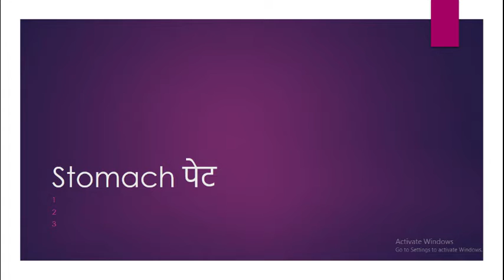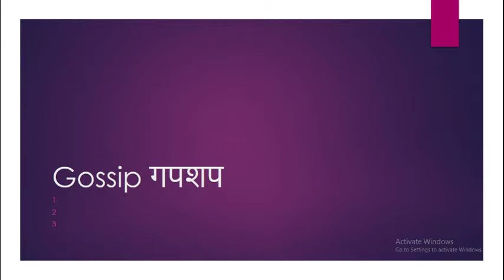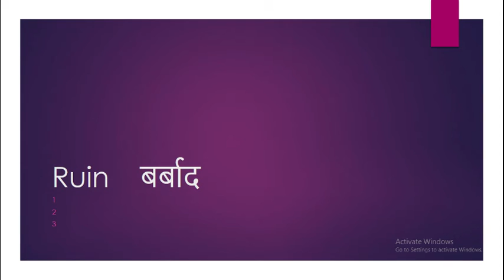25 Nouns part 2 learn English with ENGLISH FOR EVER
25 Nouns part 2 learn English with ENGLISH FOR EVER

I hope that you find this video valuable

Your support can encourage me to do hard work in this field